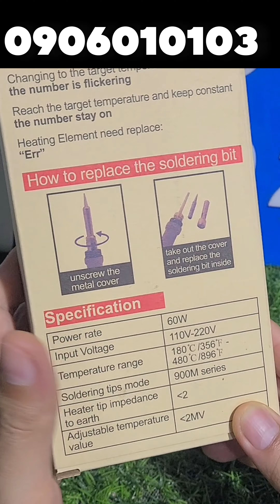Mỏ hàn điều chỉnh nhiệt độ No.933D LCD- Tặng 1 lưỡi h àn giá 289k